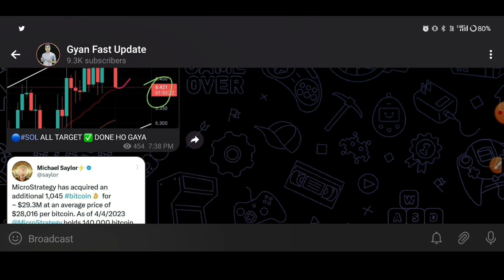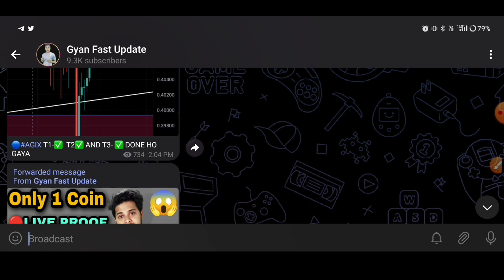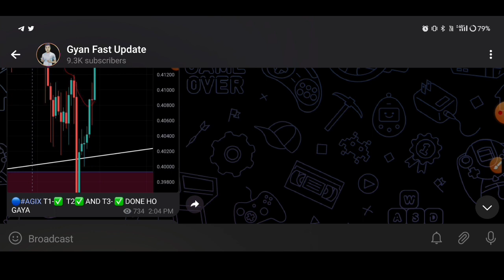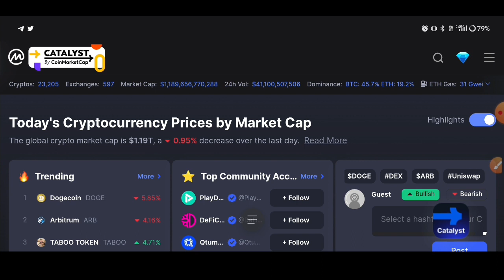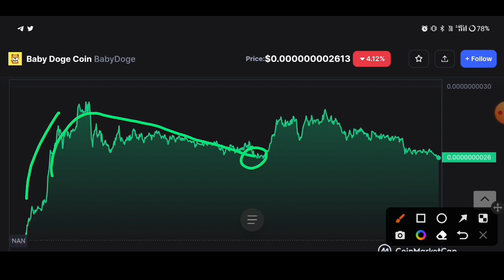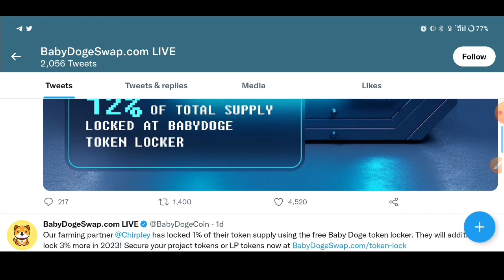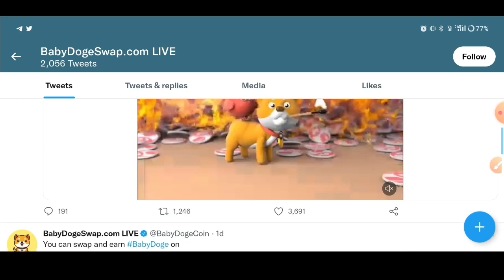Baby doge का धमाका 🔥4 Zero Kill करेगा | Baby Dogecoin News Today | Baby Dogecoin Price Prediction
doge coin latest news hindi
baby dogecoin news today
baby dogecoin
babydogecoin news today
baby doge
babydoge swap
baby doge coin swap
babydoge
babydoge coin
babydogecoin
baby doge coin news
baby doge swap use
baby doge coin latest news today hindi
babydoge swap
baby doge update
baby dogecoin update
baby dogecoin update today
baby doge coin update today
babydoge coin update today hindi
baby dogecoin binance
babydoge coin news today hindi
baby dogecoin news today hindi
baby doge coin news today hindi
how to buy baby doge coin in india
how to buy baby dogecoin in india
baby dogecoin news hindi
baby dogecoin latest news hindi
baby dogecoin hindi news today
wazirx airdrop
coinswitch kuber airdrop
lunc burning
prakash dhakar
prakash dhakad
lovely inu coin news today
lovely inu
crypto news,
crazy crypto minto
crazy crypto mintoo
crazy crypto
bitcoin news,
wazirx latest news hindi,
elon musk
elon musk twitter deal
elon musk
cryptocurrency
elon musk twitter headquarters
elon musk twitter sink
elon musk,